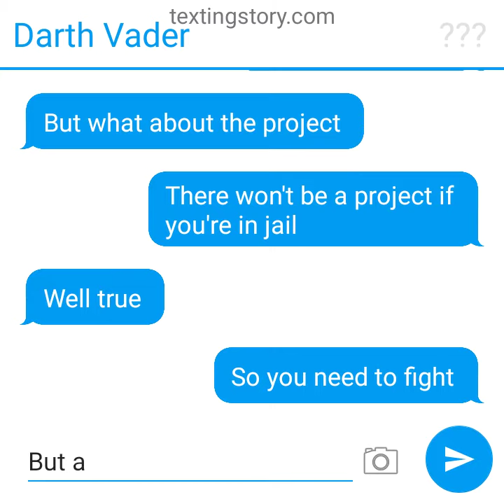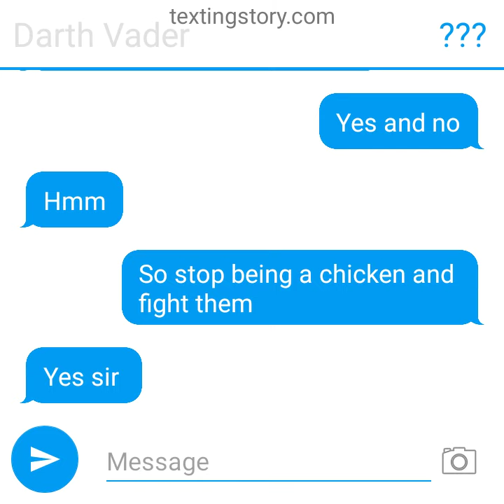Darth Vader texts his master 4